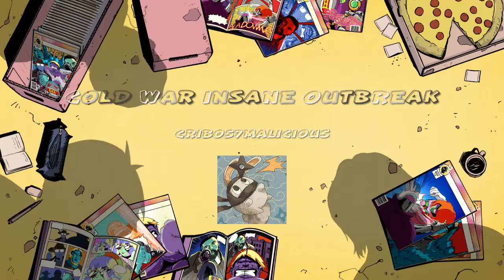Cold War Insane Outbreak*